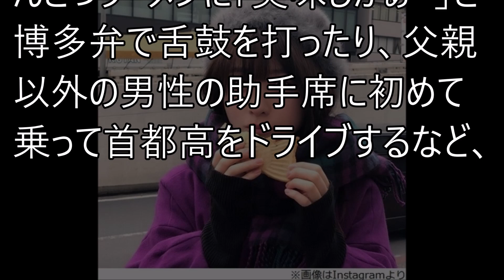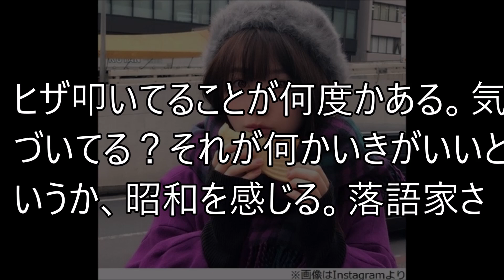【衝撃】橋本環奈がコンプレックス告白